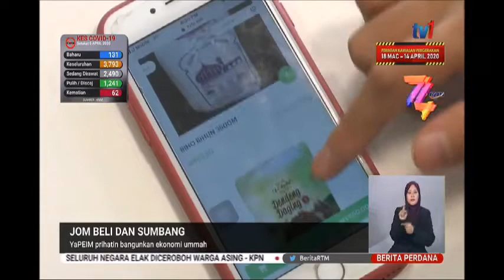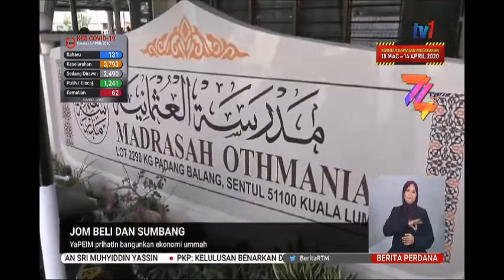Berita RTM 1 - Jom Beli & Sumbang 'YaPEIM prihatin bangunkan ekonomi ummah'